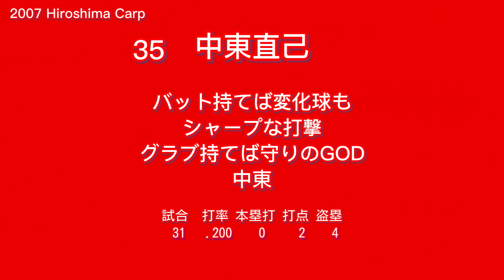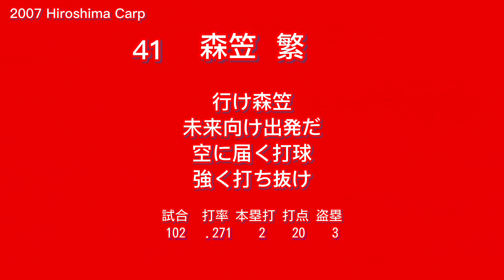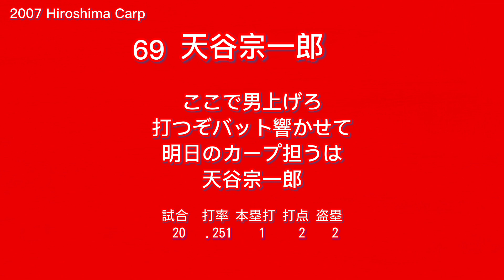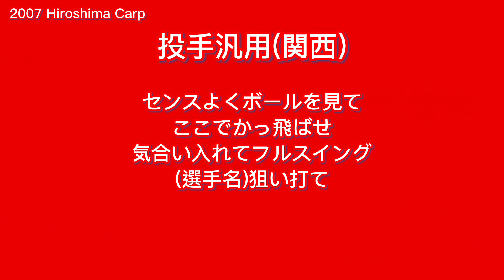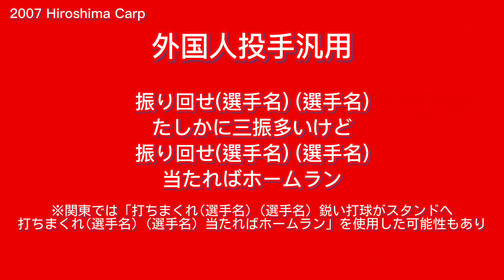2007年 広島カープ応援歌メドレー